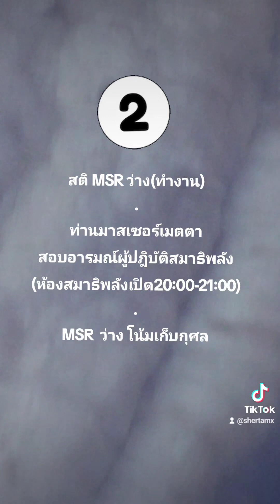MSRสอบอารมณ์,สภาวะดีงามร่ำรวยสุข